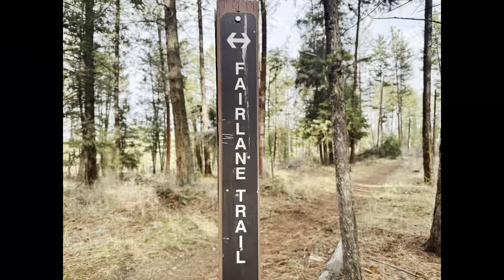You’re my Hero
Hiked at Myra Bellevue with Oliver and his mommy.